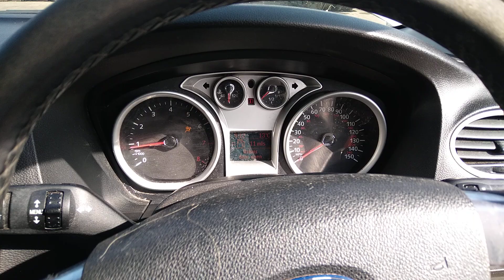Разборка Ford - Focus 2 2008-2011, 1.6 (VIN: WF0PXXWPDP8S10042) BD58BLF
Основные характеристики:
Год выпуска: 2008
Двигатель: 8S10042
Объём двигателя: 1.6
Тип двигателя: Бензин
Коробка передач: КПП 5-ст.мех.(МКПП)
Кузов: Хэтчбэк 5 дв.
Смотри каталог запчастей Ford - Focus 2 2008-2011 на :
⏰ Режим работы колл-центра:
08:00 – 20:00 – ежедневно

Для наших покупателей:
- бесплатная доставка;